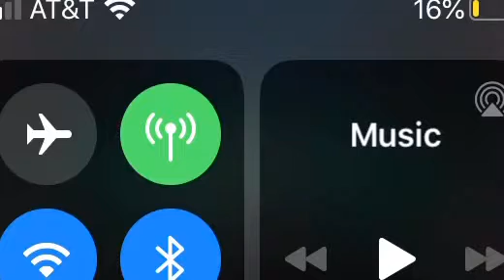Among Us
Not related to this vid, but please watch my Jabberwocky animation. I’m advertising it on this vid, but it took a lot of work so please check it out